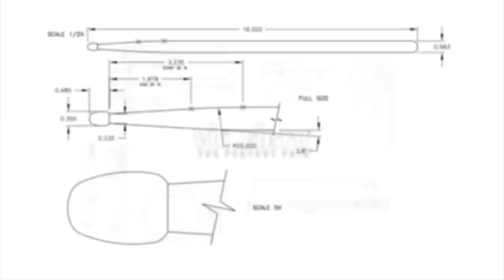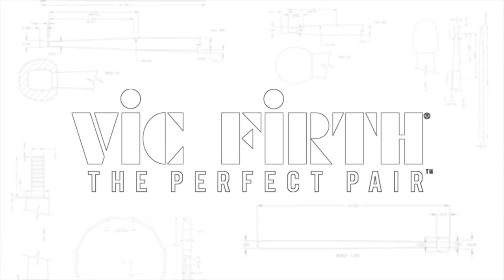Rusty Burge: "All The Things You Are"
Vic Firth signature artist Rusty Burge performs "All The Things You Are" by Oscar II Hammerstein & Jerome Kern.

Rusty Burge is Professor of Percussion at the Cincinnati College-Conservatory of Music. He is also a member of Percussion Group Cincinnati with whom he has performed extensively throughout North America, Europe and Asia.

Recent performances include the Japan World Drum Festival, Chinese International Music Festival, Taipei International Percussion Convention, the Ravinia Festival and numerous PASIC Conventions. He was formerly principal percussionist with the West Virginia Symphony and plays extra with the Cincinnati Symphony. He received his undergraduate degree from the Eastman School of Music and a masters degree from CCM.

Professor Burge teaches percussion, jazz vibraphone and directs the CCM Steel band. He is an active jazz vibraphonist who has recorded for Summit, J Curve Records, CBS Masterworks and Telarc. Recent performances with Peter Erskine, Ted Nash, Rich Perry, Dave Liebman, Rufus Reid, Steve Allee, Roland Vazquez and Michael Spiro, His latest recording Transitions with Kim Pensyl on Summit Records received rave reviews from Jazz Times and All About Jazz. Mr. Burge's new book Method for Vibraphone will be released this fall.